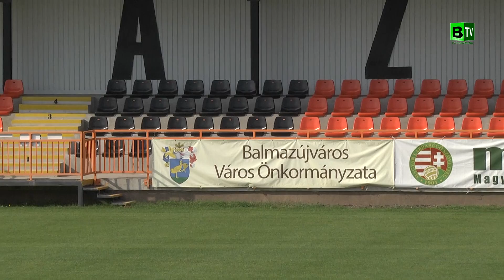A feljutás kapujában a történelmet író Balmaz Kamilla Gyógyfürdő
Már sokszor fogalmaztunk úgy, hogy a feljutás kapujában a Balmaz Kamilla Gyógyfürdő. 2017 június 4-én, vasárnap kiderül, hogy sikerül-e azt a kaput átlépni vagy sem.
A Balmaz Kamilla Gyógyfürdő már azzal történelmet írt, hogy a dobogón zárja a 2016/17-es szezont. Viszont ezt a történelmet a feljutással még tovább írhatjuk. A sorsdöntő mérkőzésekből eddig, rendre jól jöttünk ki. Ez is bizonyítja, mennyire motiváltak játékosaink. A csapat döntő többségének a Kisvárda elleni mérkőzés lesz a pályafutása egyik legfontosabb 90 perce.
Sokan voltak a Palermo elleni stadionavató mérkőzésen is, de a csúcs, a teltház ideje most jöhet el vasárnap. Eddig csak a felnőtt férfiaknak kellett jegyet váltani a hazai mérkőzésekre, a 14 éven aluliaknak, a nőknek és a nyugdíjasoknak ingyenes volt a belépés.
Azonban a nagy érdeklődés felülírja a megszokott forgatókönyvet.
Elővételben már nem lehet jegyet vásárolni, azonban vasárnap 16 órától korlátozott számban még megvásárolhatóak a jegyek.
Az előjelek azt mutatják, hogy telt ház előtt léphetik át a feljutás kapuját Feczkó Tamásék.
A srácok nagyon fogadkoznak, akik ha azt mutatják a pályán, amit tudnak, akkor nagy ünneplés kezdődhet a Sport téren vasárnap este.
Zúgjon az ékszerdobozban a Hajrá Újváros rigmus!